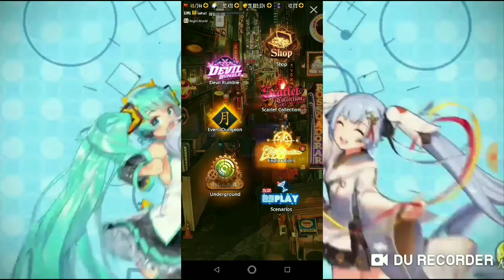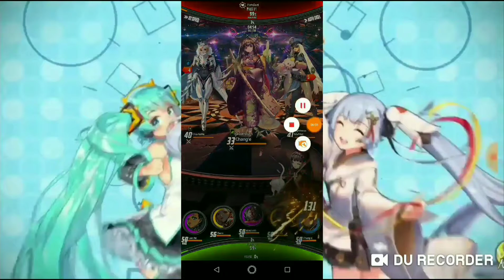Destiny Child Global Guide Lisa Daily Task everyday for Newbie Beginners